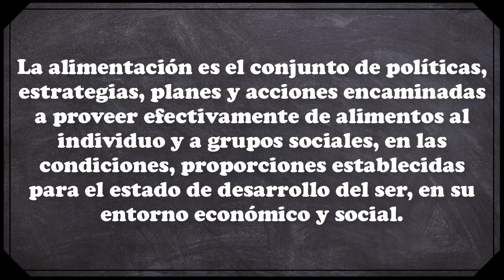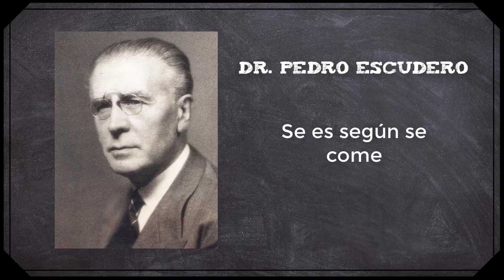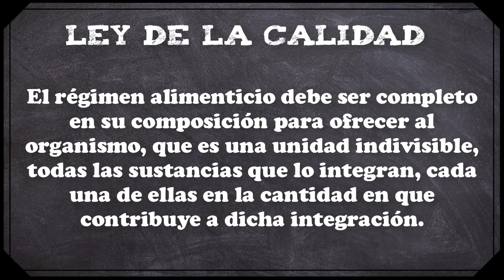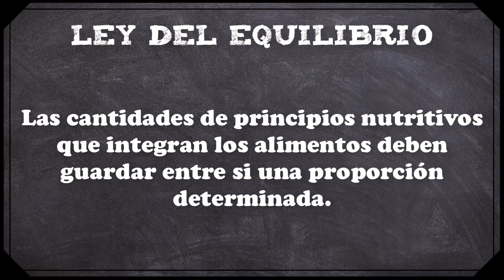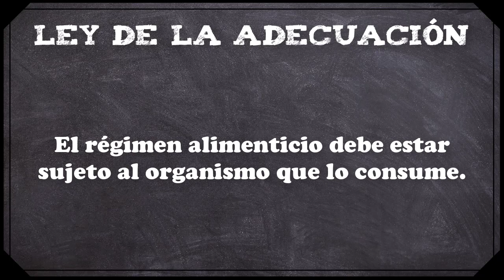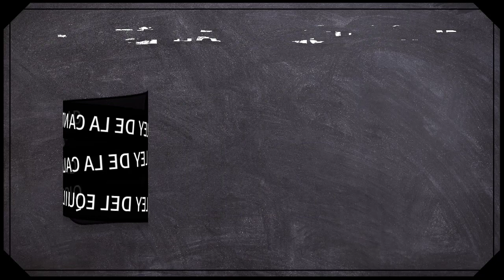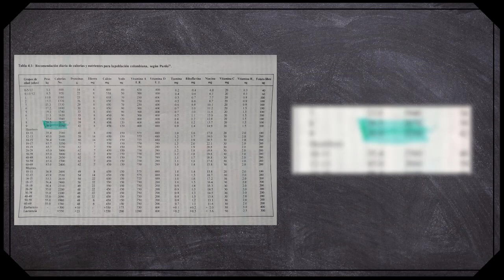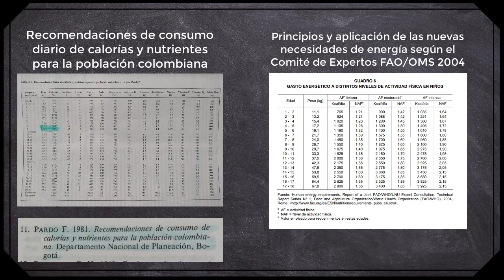Las leyes de la ALIMENTACION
He aquí un vídeo muy especial, donde celebro mis primeros 1000 suscriptores 👍😉👍 y explico las leyes de la alimentación desarrolladas por el Dr. Pedro Escudero, que son muy importantes para los que trabajamos como desarrolladores de alimentos para humanos y animales, por que nos permiten entender que pasa con los alimentos cuando son consumidos y la importancia de los estudios de nutrición para la humanidad.

GUÍAS ALIMENTARIAS PARA MUJERES GESTANTES, MADRES EN PERIODO DE LACTANCIA, NIÑOS Y NIÑAS MENORES DE DOS AÑOS